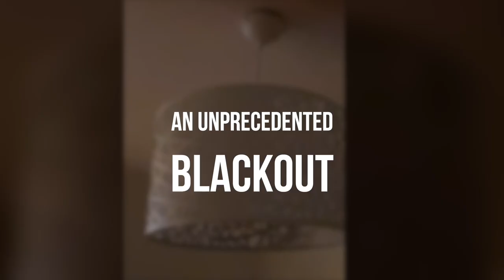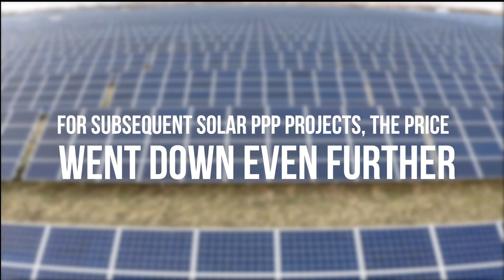Creating Momentum in Uzbekistan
In Uzbekistan, solar power fires up reforms and investment in energy sector.